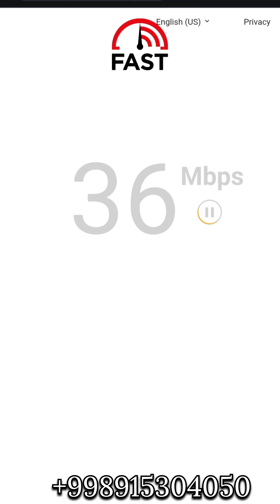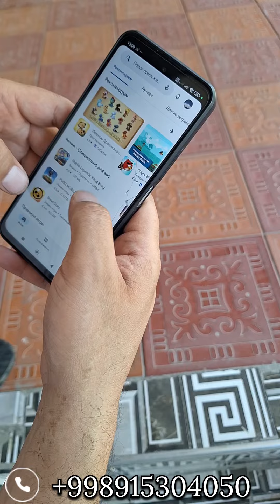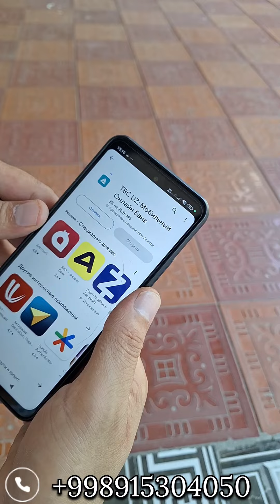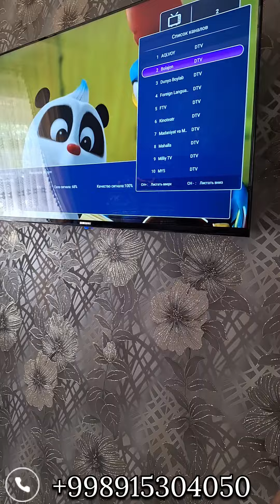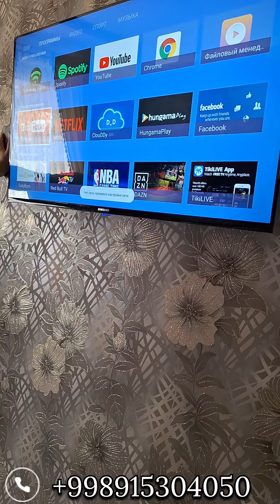simsiz internet simsiz wifi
ALOQA SIFATI YOMON YOKI UMUMAN MOBIL 2G 3G 4G INTERNET DAN FOYDALANIB BO'LMAYDIGAN JOYLARDA QISHLOQ , DACHA SHAHARDAN TASHQARI , PADVAL OFISLAR SVYAZ YUQ HUDUDLARDA TELEFONDA GAPLASHIB BULMAYDIGAN JOYLARDA REPITER QUYIB TELEFONIZDA 100% TULA SIGNAL BILAN TAMINLAYMIZ YOKI SIZGA SHUNCHAKI SIFATLI KATTA TEZLIKDAGI INTERNET WiFi KERAK BO'LSA  3G 4G LTE SIGNALINI KUCHAYTIRIB QOTMAYDIGAN O'CHMAYDIGAN CHEKSIZ (vip) INTERNET WiFi QO'YIB BERAMIZ. Malumot uchun TELEGRAM ga yozishingiz @komiljon24 yoki TELEFON qilishingiz mumkin.